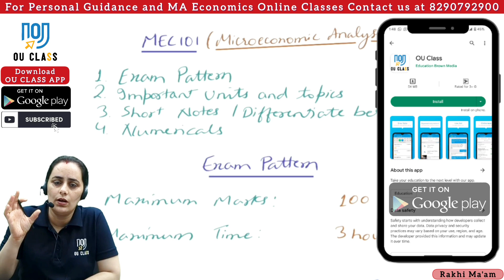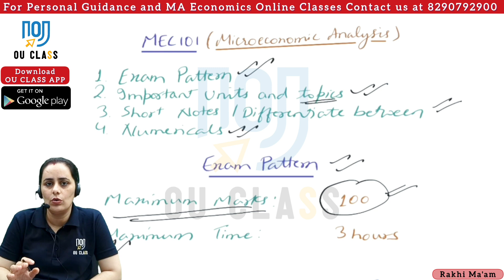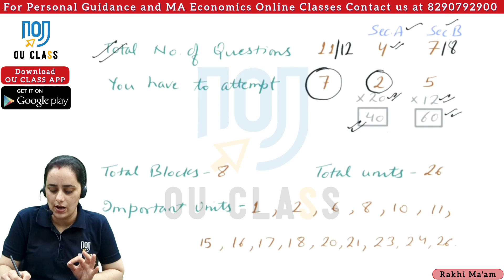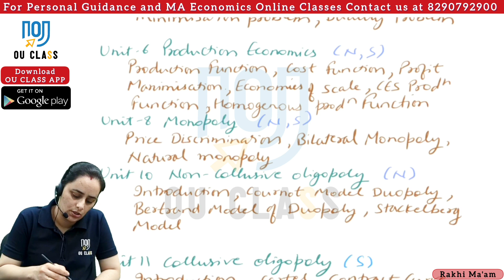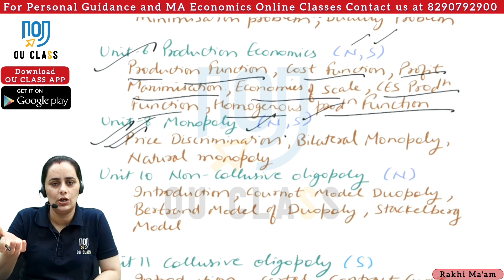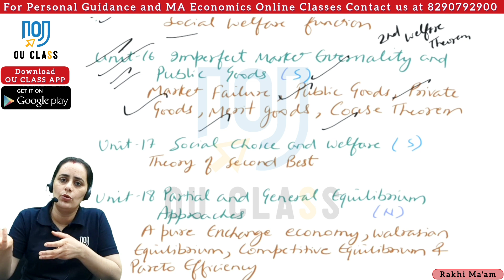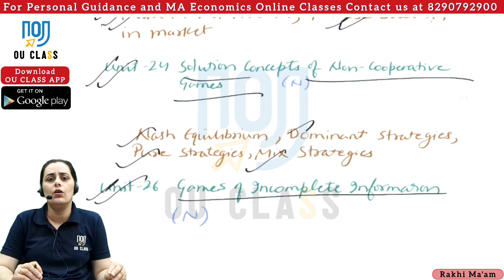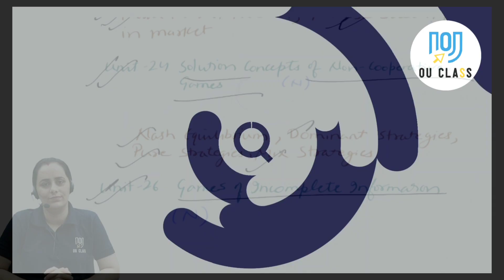IGNOU MEC 101 Important Questions| IGNOU MEC 101 Last 10 year question papers | Rakhi | OU Class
IGNOU MA ECONOMICS MEC 103/203 CRASH COURSE (Recorded lectures, 10 hours course, Score up to 90%)

Live Classes : IGNOU MA ECONOMICS ( MICRO ECONOMICS, MACRO ECONOMICS AND QUANTITATIVE METHODS)

REGISTRATION STARTS FOR  IGNOU MA ECONOMICS ONLINE CLASSES

DISCOUNT UP TO 10 % ONLY FOR EARLY ENTERIES ( LAST DATE IS 31 Dec 2023 FOR REGISTRATION)

CLASSES STARTS FROM January 2024

We provide personal guidance to all IGNOU students and IGNOU MA ECONOMICS ONLINE CLASSES with reasonable fees.

ignou mec last 10 year papers
ignou mec solved exam papers
ignou date sheet update
does ignou conduct exam on august?
kya ignou august me exam le rha hain
ignou august me kiske exam le rha hain
when ignou held exam
kya ignou june exam sabko dene hain
is ignou going to conduct first year exam
is ignou going to conduct second year exam
is ignou going to conduct final year exam
bag first year ke exam honge
bcomg first year ke exam honge
bscg first year ke exam honge
ma first year ke exam honge
mcom first year ke exam honge
kiske exam honge
kiske exam nahi honge
kya ignou ke exam honge
kya ignou ka exam hoga
exam latest news
ignou exam kab hota hai
ignou exam kab tak hoga
ignou exam kab se hoga
ignou exam honge ya nhi
ignou exam hoga ya nhi
ignou exam hall ticket
ignou exam kab hoga 2021
ignou exam kab hoga
ignou exam kaise hota hai
ignou exam online hoga ya offline
ignou exam kaise pass kare
ignou exam kya hota h
ignou exam update
ignou news
ignou admit card 2021
ignou update
ignou updates
ignou update mobile no
ignou promote all student
ignou latest update
ignou promote students
ignou promote students without exam
ignou promote form
ignou promote list
ignou exam update 2020
ignou promote list kaise dekhe
ignou promote form 2020
ignou promote students
ignou promoted result
ignou promotion registration
ignou exam news
ignou exam news update
ignou exam form december 2020
ignou promote registration
ignou exam date sheet december 2020
ignou exam date sheet june 2020
ignou exam date december 2020
ignou new update
ignou promotion registration
ignou promotion registration form.